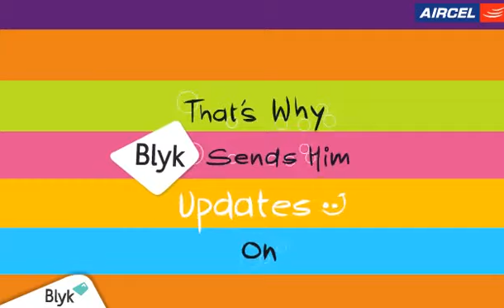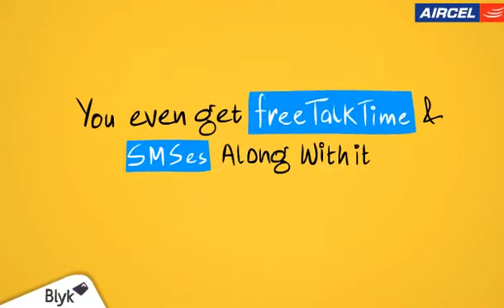Blyk - Overview 1.mp4